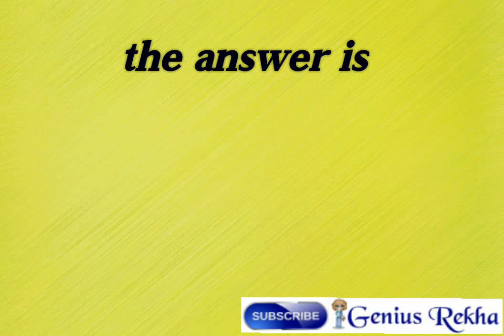The smallest cells in the human body are.